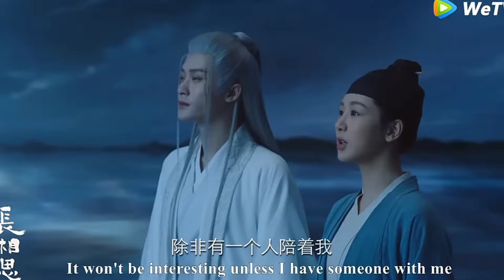кліп (І весь світ мені дорожче) нескінченна туга в розлуці